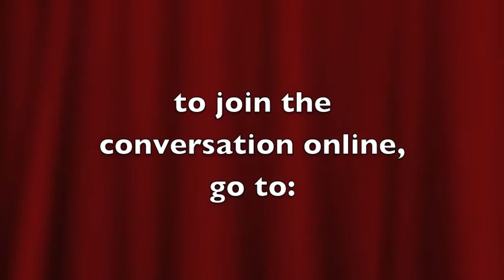SpeakOut Reedsburg Overview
Speak Out Wisconsin forum, Reedsburg, Wisconsin, October 3, 2011